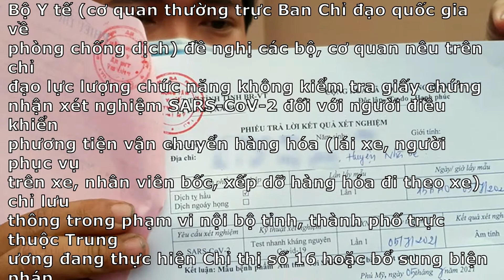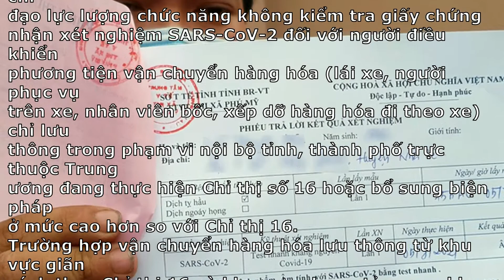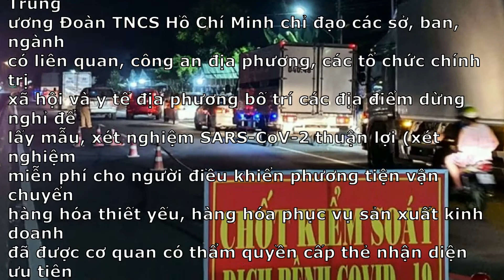Covid-19 - Quy định mới về kiểm tra giấy xét nghiệm COVID-19 với tài xế chở hàng.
Người điều khiển phương tiện vận chuyển hàng hóa chỉ lưu thông nội bộ tỉnh, thành đang thực hiện Chỉ thị 16 hoặc bổ sung biện pháp ở mức cao hơn thì không phải kiểm tra giấy chứng nhận xét nghiệm SARS-CoV-2.
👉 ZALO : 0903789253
👉 Gửi mail về